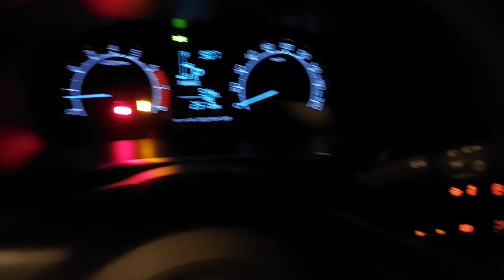Perodua Follow Me Home Auto Lamp